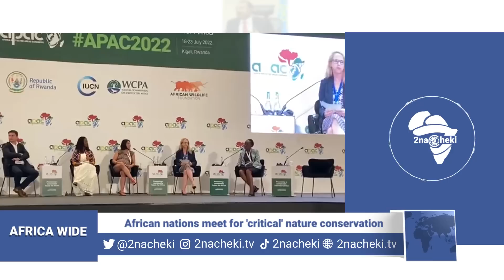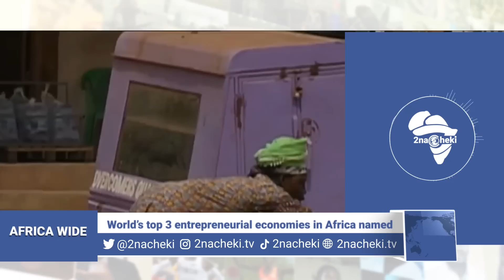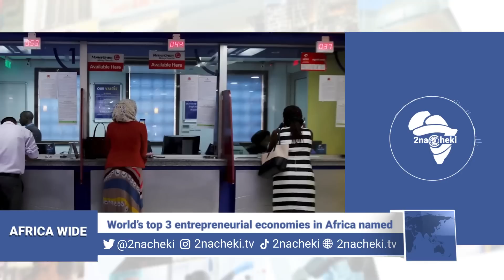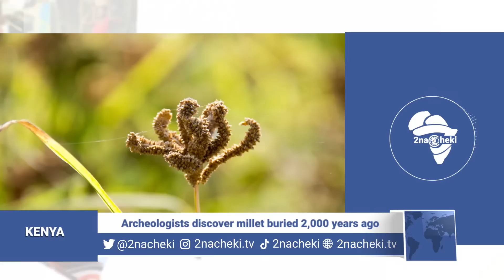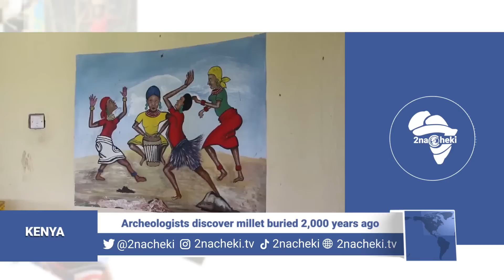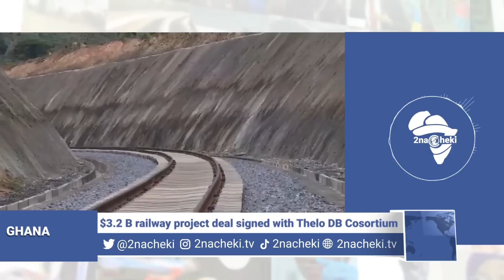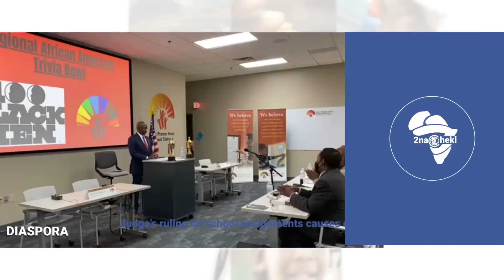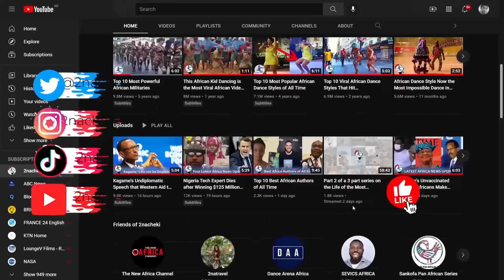Zimbabwe's President Slam Foreign Interference, Slavery Homework ok in USA, 2000 Yr Old Millet Found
Here is your latest AfricanNews
African nations meet on 'critical' nature conservation.
Rare twin giraffes born at Kenyan park.
Activists' anger over Ivory Coast polygamy proposal.
Uganda, Botswana and Ghana are the world’s top 3 economies with the most female entrepreneurs.
Mozambique delays verdict in 'tuna bond' scandal trial.
Archeologists discover millet buried 2,000 years ago.
Zimbabwe's Mnangagwa slams 'foreign interference' ahead of next year's election.
Ghana to sign $3.2 bln railway Project Deal with Thelo DB Consortium.
Judge Concludes School Slavery Punishment assignments does not Violate rights, Causing outrage.
Zimbabwe's President Slam Foreign Interference, Slavery Homework ok in USA, 2000 Yr Old Millet
FoundThank you for watching!

2nacheki  pronounced tunacheki which means 'We Are Watching ' in Swahili slang. Our goal is to educate, inform & entertain you all about the real Africa while showing the World that Africa is Watching.